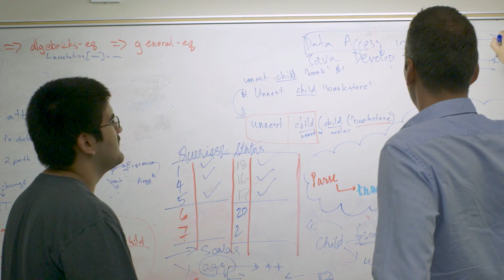UCR Welcome Fall 2017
Welcome back to all new and returning engineers. Here's to a great 2017-18 school year!